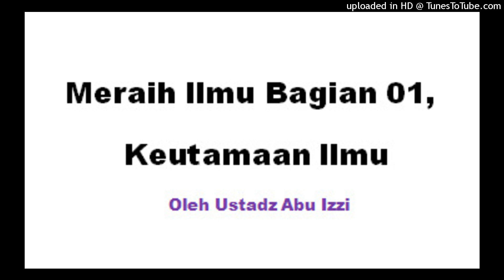Meraih Ilmu 01, Keutamaan Ilmu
Fastabiqul Khairat